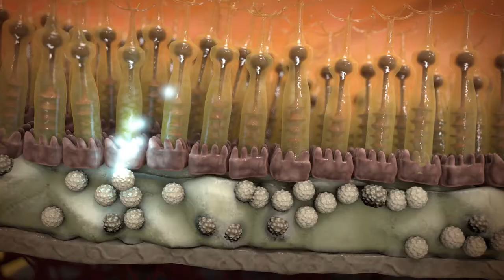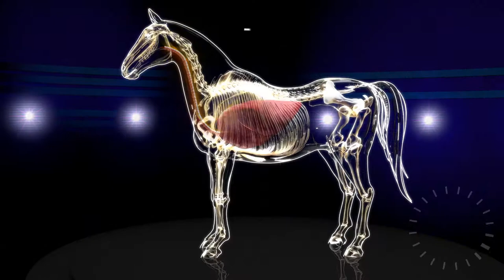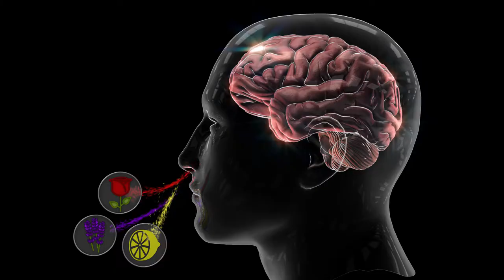CGI 3D Showreel 2018 by Oliver Ende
3D Animation showreel by 3D generalist, artist and graphic designer Oliver Ende, which shows the latest animations for the broadcasting company NDR, other clients and some personal projects as well.